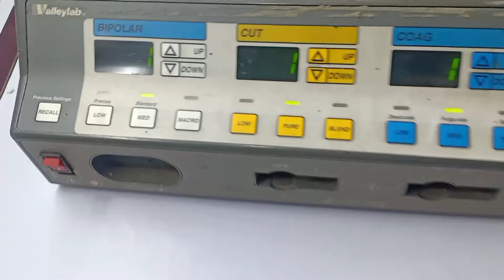Valley lab Diathermy Repair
LIMRA Health Care Sale & Service